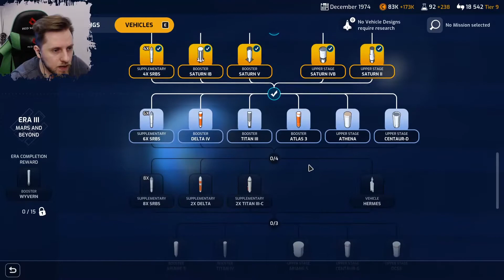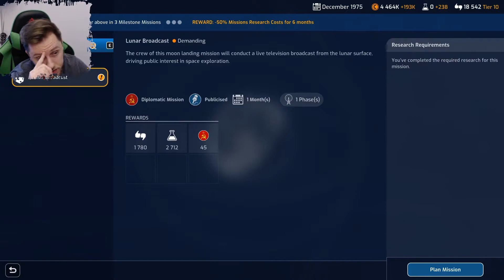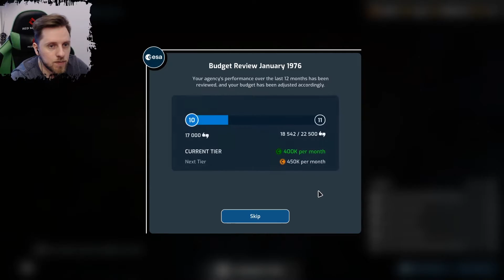Source of money... Mars Horizon #6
After completing of a Mission with commercial satellites we finally can get more money, it solves a lot of problems. To bad i was careless and one of my space team didn't make it back to earth...